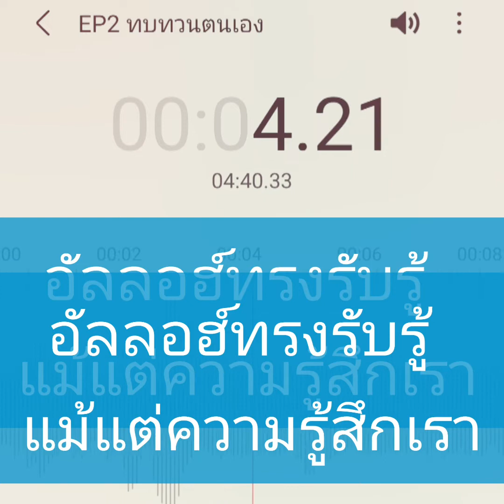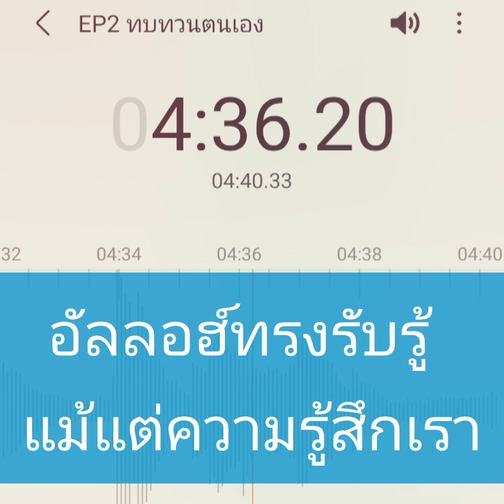อัลลอฮ์ทรงรับรู้ แม้แต่ความรู้สึกของเรา